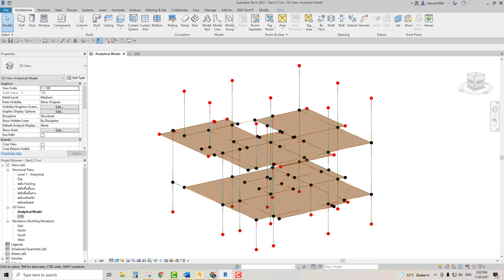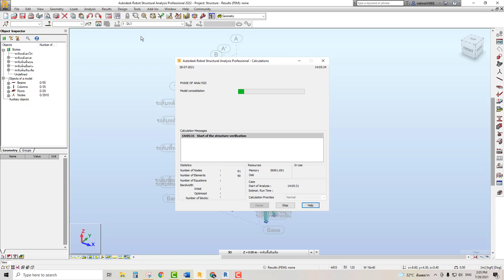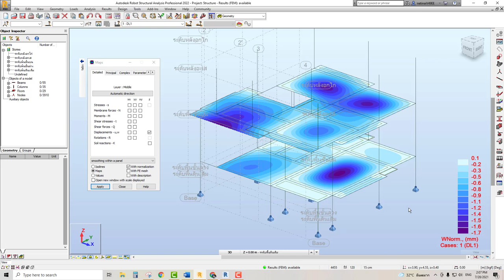ส่งโมเดลจาก Revit to Robot และลองวิเคราะห์ผล